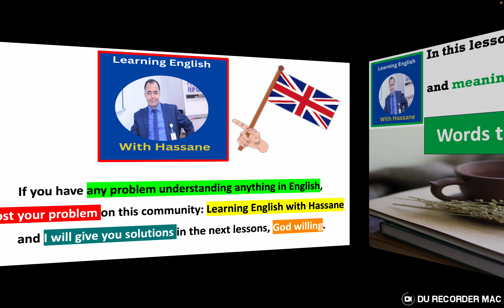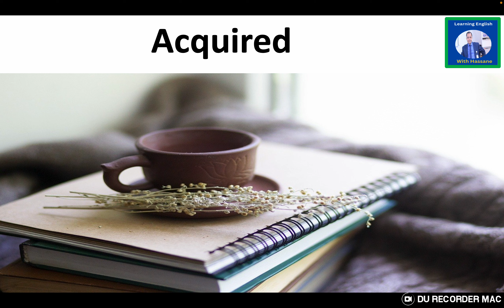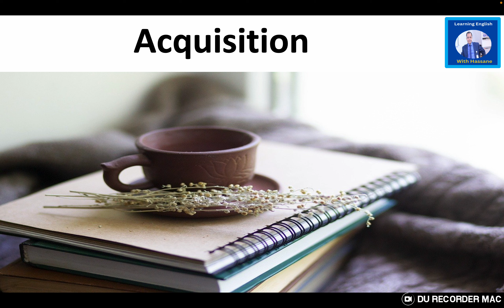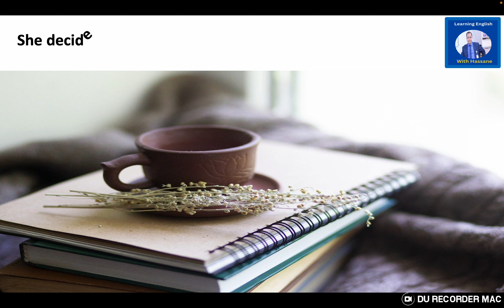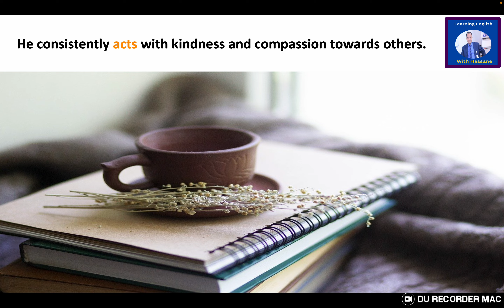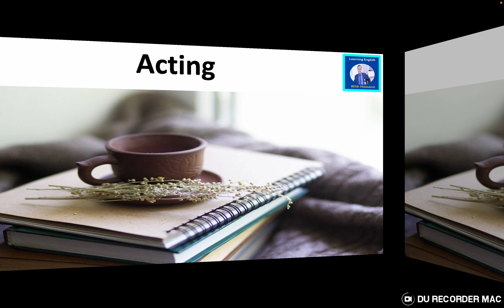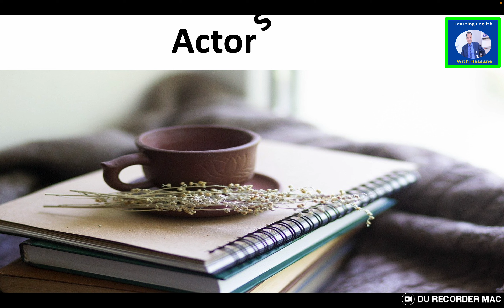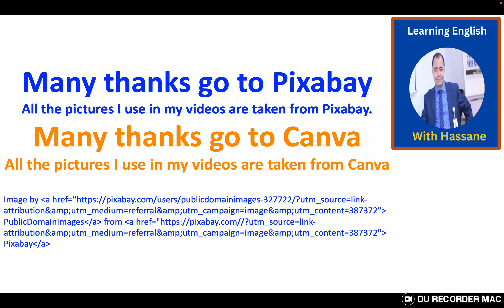Effortless English: Master Words and Sentences with Ease ( Lesson 5)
Cheers!

Hassane